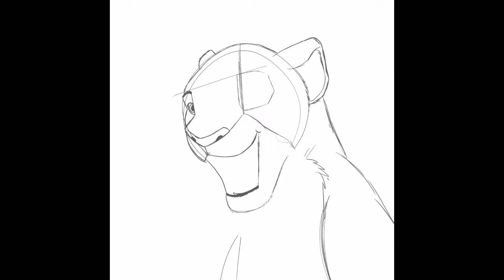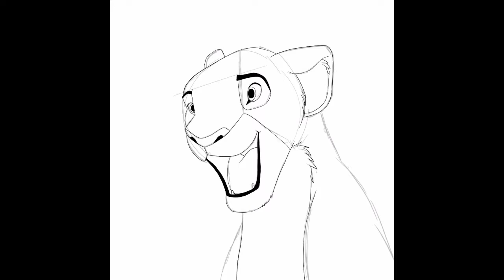Speed paint- Nala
Me drawing Nala!!

Character credit, Disney.

Song is Without you by David Guetta.